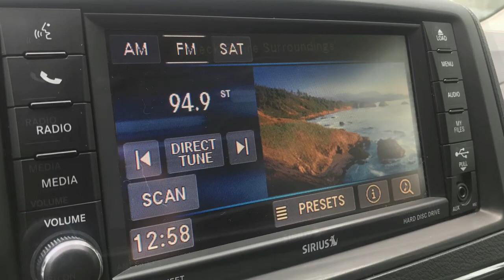2016 Chrysler Town and Country Touring KM1054